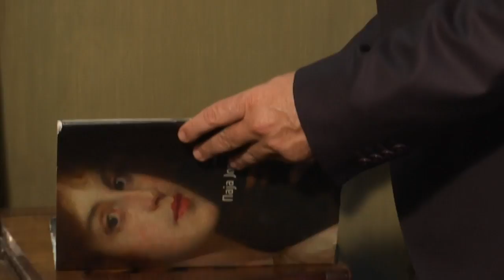Vreme (je) za elitu: Dragan Radovanović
Skroman i tih, dosledni poštovalac Hipokratove zakletve - Dragan Gaga Radovanović, lekar za koga će vam svi reći da je svetla tačka našeg zdravstva, jedan od najboljih koje Srbija ima, jedinstveni stručnjak i humanista.
Profesor je na Medicinskom fakultetu u Beogradu, hirurg u KBC Dragiša Mišović, predsednik Crvenog krsta Srbije, dugogodišnji lekar košarkaške reprezentacije i šef zdravstvenog tima našeg Olimpijskog komiteta, čovek koji je tu uvek kada je najteže. Spasao je mnoge života i ne krije da mu se oči ispune suzama kada život otrgne od smrti.

Za njega je pacijent na prestonom mestu a svoje studente i mlađe kolege u hirurškoj sali uči da nikada ne dozvole da im pacijent bude uplašen i ponižen čovek.
Vole ga kolege, studenti, pacijenti i to u zemlji u kojoj važi nepisano pravilo da čim neko pomoli glavu iznad površine proseka, vuku ga za noge da ne bi, kojim slučajem, štrčao.

Čućemo ga šta misli o diktaturi mladosti i lepote u današnjem vremenu, o granicama čovekove biološke moći, o novcu, moralu, uspehu i lažnom sjaju... o tehnologiji koja mrvi čoveka, o svom utočištu i pribežištu.

Autor i urednik: Zorica Pantelić
Snimatelj:Ivan Dimitrijević
Montažer: Bojan Filipović
Producent: Slavica Stefanović